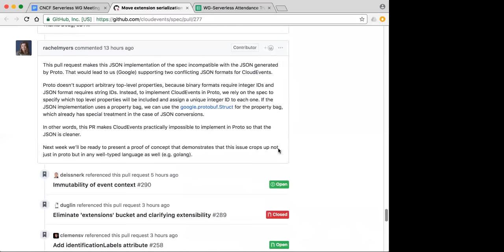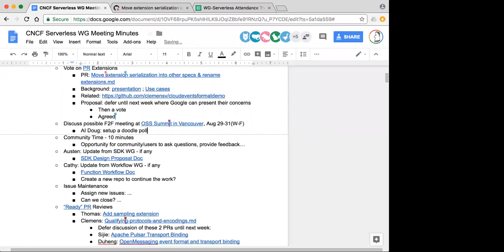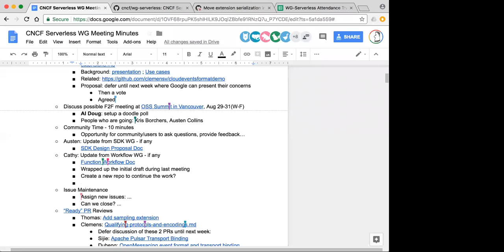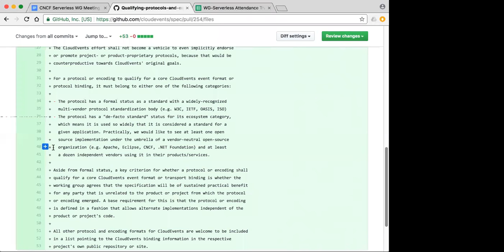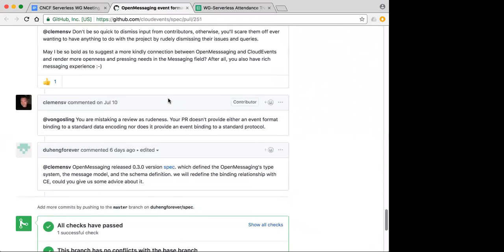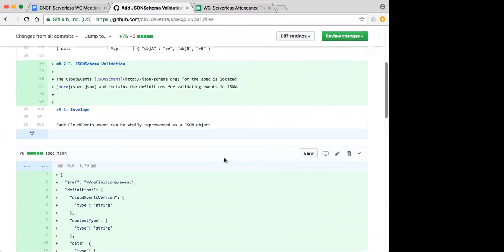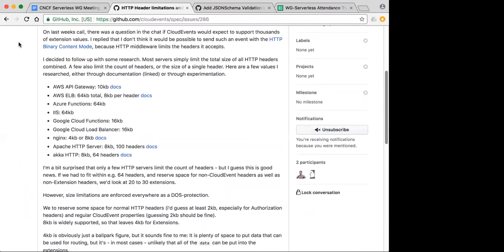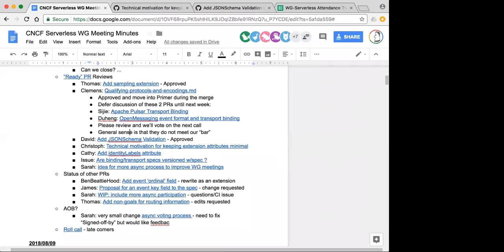CNCF Serverless WG Meeting - 2018-08-16